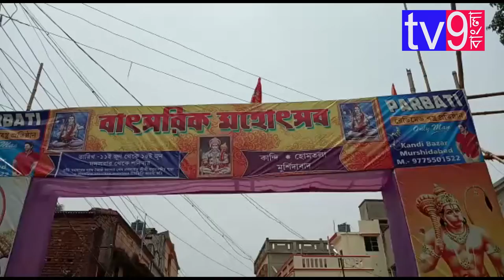বজরঙ্গবলী শোভাযাত্রায় উৎসব মুখী কান্দি বাসি